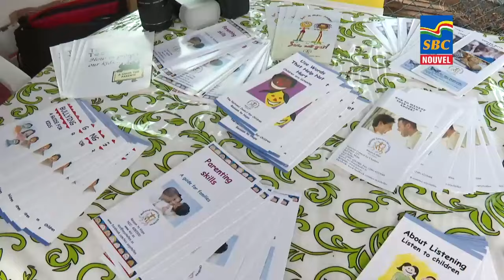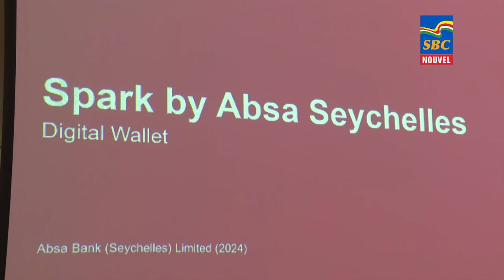12:30 p.m News 30-04-2024